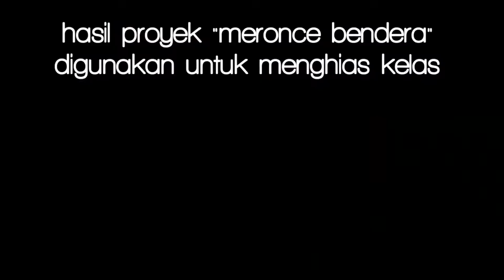Arsha & Zia Meronce Bendera|Proyek Berbasis Buku "Meriahnya Lomba Tujuh Belasan|KB-TKI Al Azhar 29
Thank you and regard to
Arshaka Kayana Abrizam
Dhiyaul Haq Maulana Ahmad